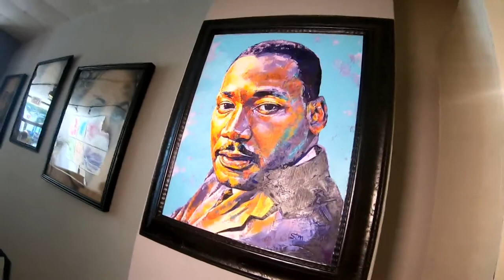Artist networking event in High Point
The Carolina Artist Mixer brings creatives from all over the state together to showcase their work, and talents, gain exposure and communicate to find future collaborations.